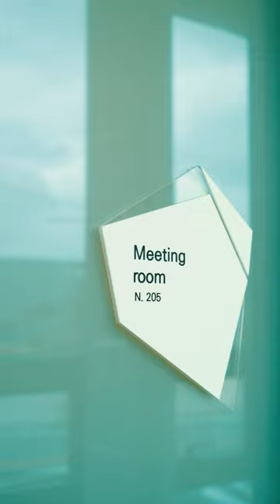네오테크 X 신사용 '밥풀이' 브레이크 튜닝🚗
네오테크 X 신사용

차쟁이 ⭐우주대스타⭐ 신사용님이 방문해주셨습니다!

저희는 뜻깊은 프로젝트에 안전함을 더해줄 네오테크 브레이크로 함께했습니다😉

방문하시는 손님분들께선 편안한 휴식을🌈
작업을 책임지는 미케닉은 전투적인 열정으로🔥

자세한 이야기는 신사용 유튜브 채널에서 만나요~용바!👋🏻